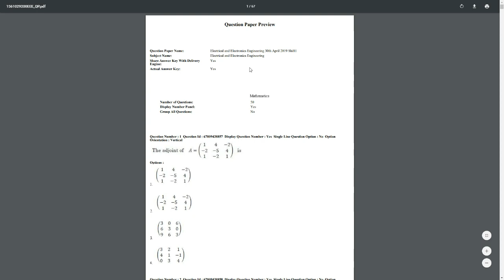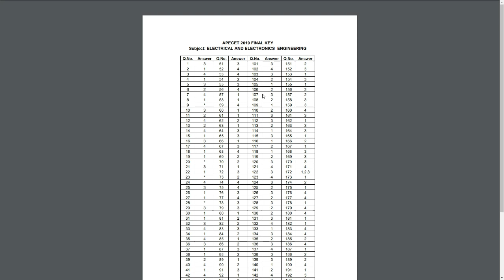AP ECET 2020 || previous years question papers for practice || bsd || telugu tech